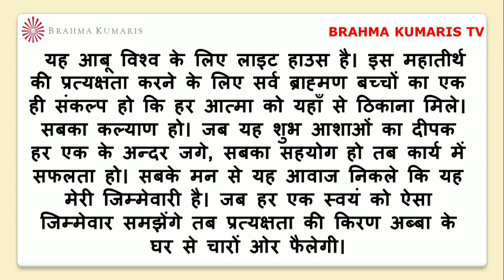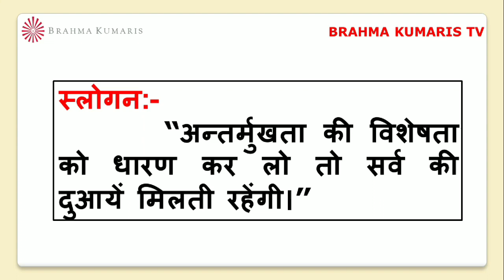BrahmaKumarisTV Aaj Ki Murli Saar/मुरली का सार/01अप्रैल 2023/Murli Essence by Brahma kumaris tv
।।ओम् शान्ति।।